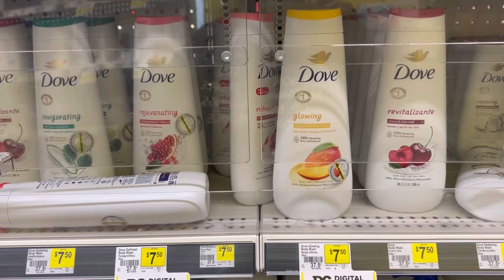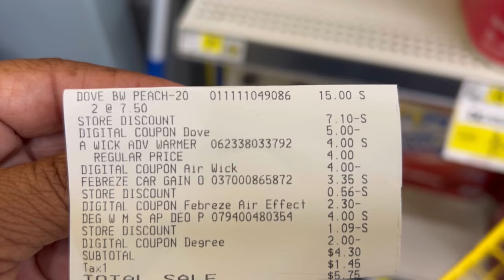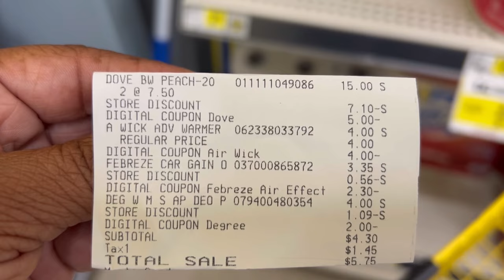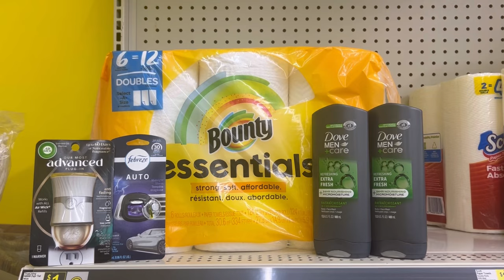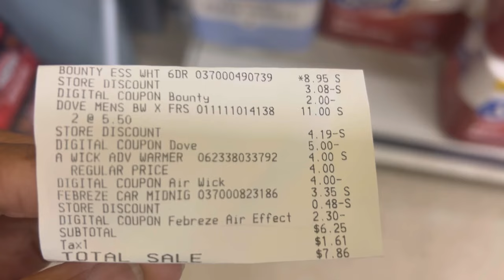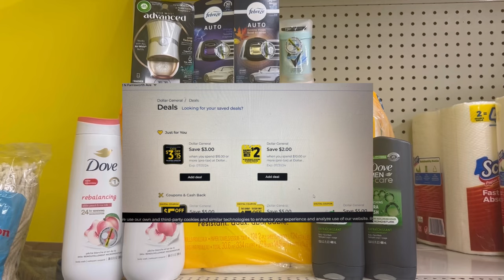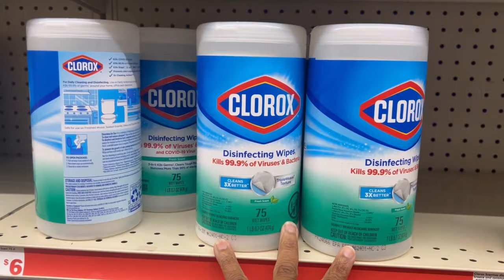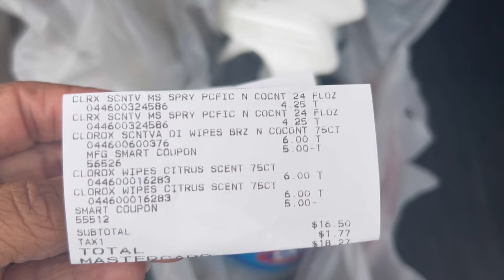$5/$25 Dollar General & Family Dollar 7/2